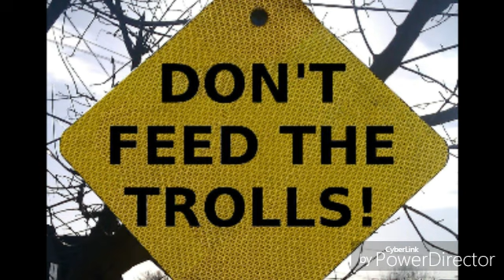NIBIRU PLANET X 🌎 CHEMTRAILING TO HIDE THE TRUTH 🔴